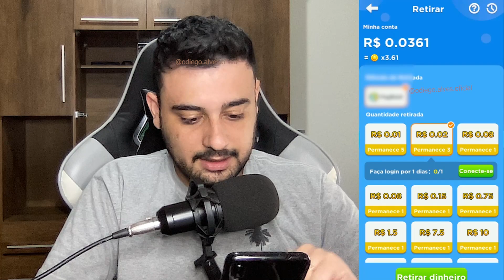[RECEBA EM 5 SEGUNDOS] NOVO APP de JOGO para GANHAR DINHEIRO de VERDADE pagando na HORA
Abraços!

00:00​ : Fala ai meu povo
00:05​ : Se INSCREVE no canal, pro Dedo não cair